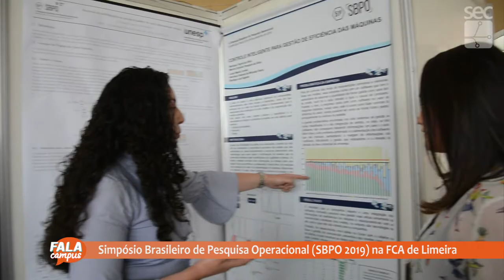Fala Campus - Simpósio Brasileiro de Pesquisa Operacional